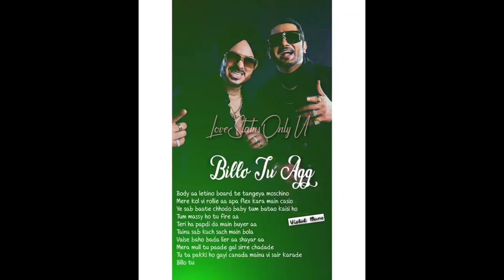😍BILLO TU AGG😍 - 🥰NEW WHATSAPP FULL SCREEN STATUS VIDEO 😍NEW TRANDING STATUS VIDEOS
Billo Tu Aag Hai Yo Yo Honey Singh Status Full Screen🔥Billo Tu Agg Ae😎Whatsapp status full screen